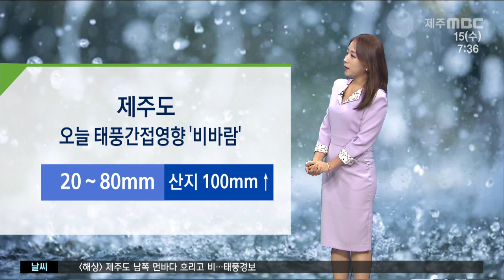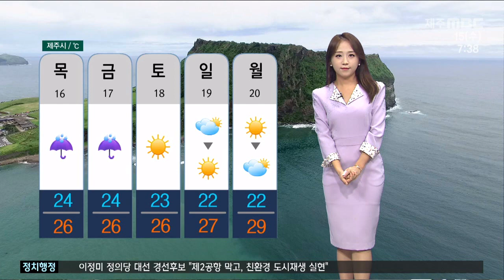비바람 유의 내일 오후~모레 낮 태풍영향 정희원2021 9 15뉴스투데이 제주제주MBC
수요일 아침, 태풍 찬투의 간접영향으로 제주에 비가 내리고 있습니다
현재 레이더 모습 보시면
태풍이 몰고 온 뜨거운 공기가 여전히 비구름대를 만들고 있지만 어제보다는 비구름대의 강도가 약해졌습니다

CG2.
오늘도 비가 가끔씩 종일 내리겠는데요
20~80mm 정도 내리겠고 산지에는 현재 호우특보가 발효중인 가운데 100mm 이상 많은 비가 예상됩니다
월요일부터 현재까지 제주 산지에는 약 687mm, 서귀포는 332mm 등
그동안 많은 비가 내린 상태라 침수피해가 우려되는데요 배수로 점검 등 감전사고와 자동차 사고에도 유의하시기 바랍니다

CG3.
현재 태풍은 강한 세력을 유지한 채 상하이 동쪽해상에 머물러 있습니다
내일 오후부터는 태풍이 동풍을 타고 서귀포 남서쪽 먼 해상으로
이동하기 시작할텐데요
제주도는 모레인 금요일 새벽부터 아침사이 태풍이 최근접할 것으로 예상됩니다 그 후 모레 낮동안 남해안을 지나 대한해협을 통과하겠습니다

CG4.
따라서 제주도는 내일 오후부터 모레 낮까지 태풍의 직접영향을 받겠는데요
태풍이 지나는 동안 태풍의 중심 가까워지면서 제주도에 매우 강한 바람이 불겠습니다 태풍 강도가 중 정도를 유지한 채 이동할 것으로 예상되는데요 순간적으로 초속 40m 에 달하는 강풍이 몰아치겠습니다
이 정도면 나무가 꺾이고 사람이 걸어다니기 힘들 정도인데요 주변점검 잘 해주시기 바랍니다
바람뿐만 아니라 순간적으로 강한 비도 쏟아지겠습니다 모레까지 태풍에 주의하시기 바랍니다

(해상날씨)
현재 제주도남쪽바깥먼바다는 태풍경보가,
제주도 전해상에 풍랑특보가 발효중입니다
물결이 5m까지 거세게 일겠습니다

(현재기온)
현재기온 23도를 보이고 있고요

(낮 최고기온)
한낮 기온은 북부 25도 남부 27도가 예상됩니다

(주간)
태풍이 지난 뒤 추석연휴가 시작되는
주말에는 맑은 날씨를 되찾겠고요
추석당일인 다음주 화요일에는 비가 내릴 전망입니다
(정희원 기상캐스터)